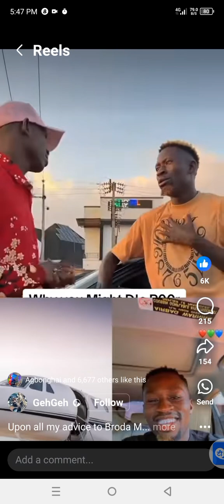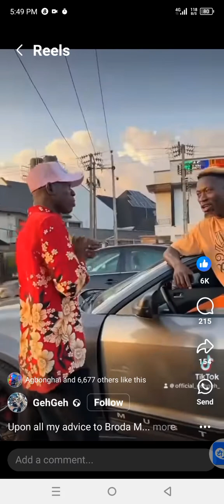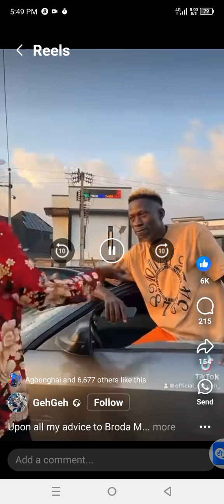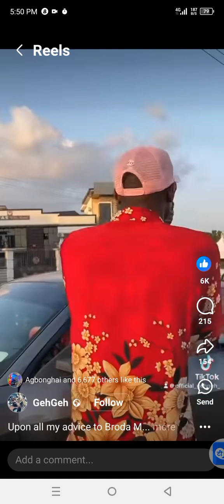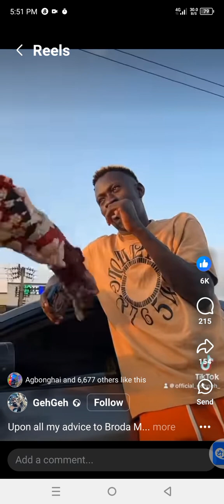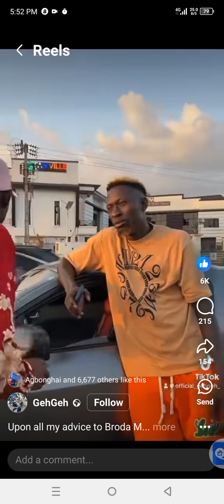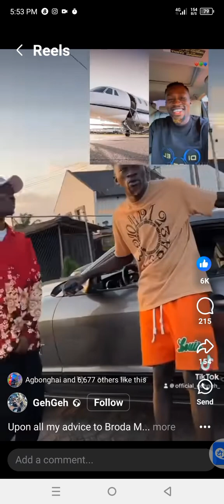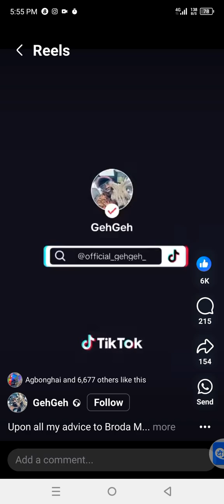Bother Mike With Die poor